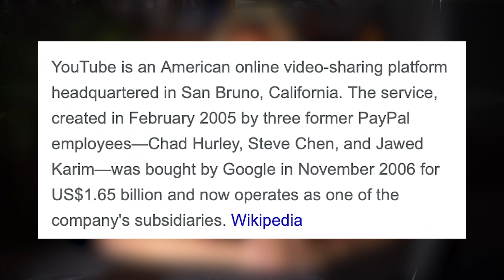MUS NORI UŽDRAUSTI!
Lietuva - laikas kažką daryti! Išsisaugokite šį video, kol jo neištrynė YouTube.
00:02 Įžanga
01:00 Praėjo viena minutė
05:04 Lietuva, atsibusk